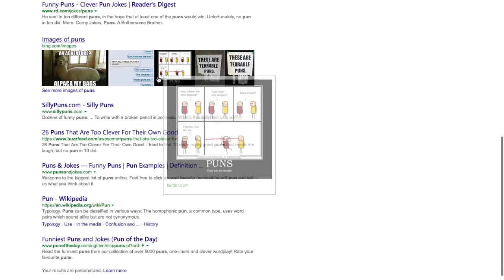Funny Punny (worst video ever!!!!)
This video is my worst video. Don't worry I intentionally made it trerrible